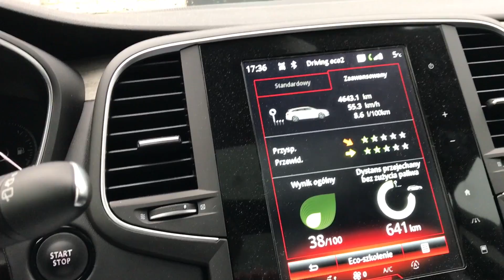Nie byłem w stanie sam wracać samochodem